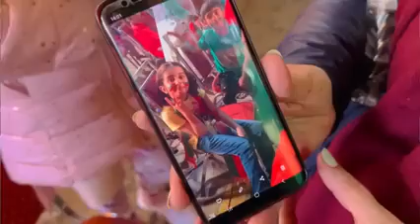|First time Imran khan se mulaqat|New update zaman parak| zaman park | zaman park sehri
Your Queres:-
My first time velog in zaman parak |Imran khanse molaqat|New update zaman parak.

zaman park news,zaman park lahore,pti rally | latest updates from zaman park
zaman park today
zaman park update
latest updates from zaman park
dangerous situation outside zaman park
live from zaman park.